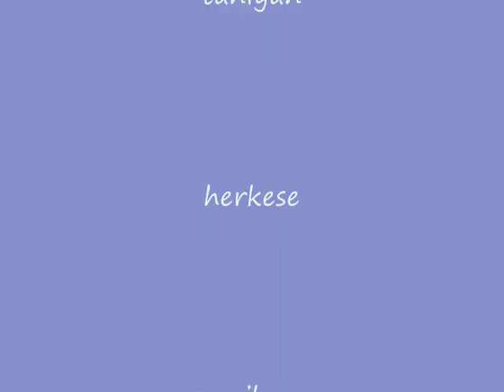Ceyda Aktas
Baby Ceyda